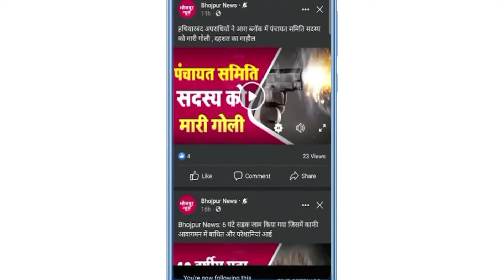दामोदर पुर के जनता बेहाल मुखिया क्यों मालेमाल?